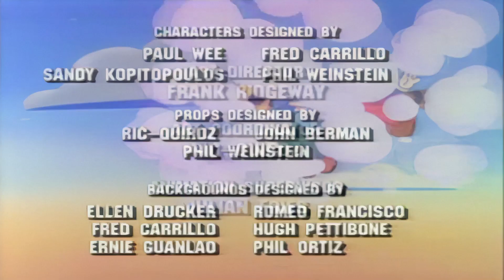Super Mario Bros 3 : 04 - Les voyageurs du temps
Les Aventures de Super Mario Bros. 3 (The Adventures of Super Mario Bros. 3 ou Super Mario Bros. 3) est une série télévisée d'animation américaine, basée sur le jeu NES éponyme, diffusée du 8 septembre 1990 au 1er décembre 1990 sur NBC avec Captain N dans un bloc de programmation intitulé Captain N and The Adventures of Super Mario Bros. 3. DIC Entertainment a produit cette série alors que Nintendo a fourni les personnages et power-ups.

En France, la série a d'abord été éditée en DVD en 2005, puis diffusée sur KidsCo avec un second doublage jusqu'à la fin de la chaîne. Elle est la deuxième série d'animation basée sur un jeu vidéo Mario, les deux autres étant Super Mario Bros. et Super Mario World.

Depuis novembre 2021, la série est diffusée sur la chaine en continu Pluto TV Kids Gaming, disponible sur Pluto TV3.

Contrairement à son prédécesseur, cette série et Super Mario World n'ont pas de segments live action et dispose entièrement de nouveaux acteurs de voix, à l'exception de John Stocker et Harvey Atkin qui ont repris leurs rôles de Toad et Bowser.